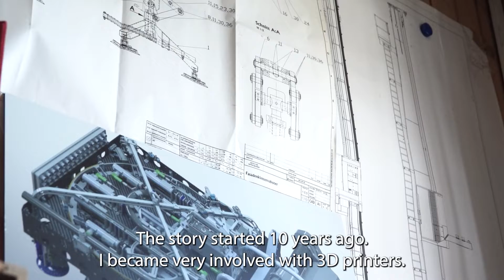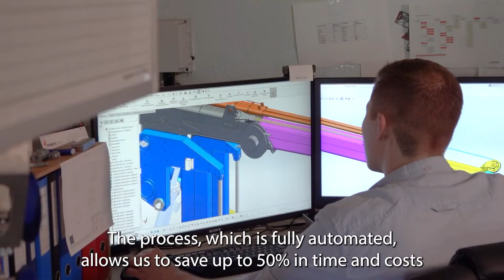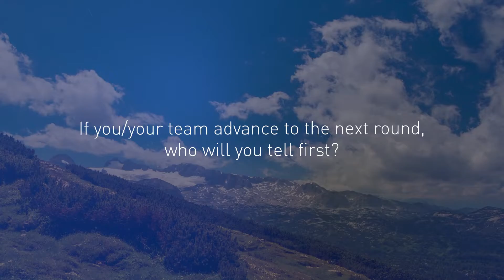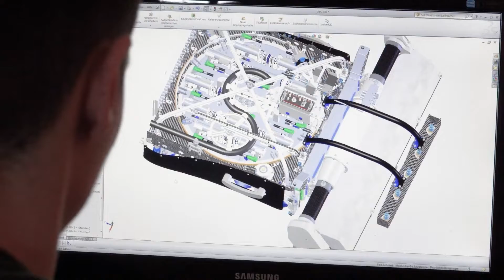Marco Polo 100- Imprimere AG